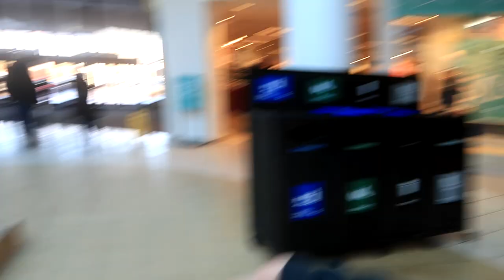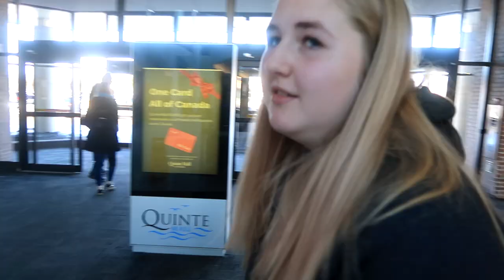Horses Playing In Our First Snow Fall And All About Gabby!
DaybyDayVlogs
110 North Front Street - A3,
Suite #213
Belleville, Ontario, K8P 0A6
Canada